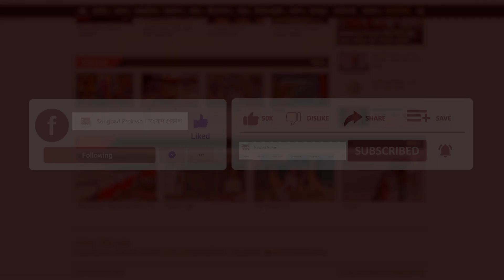বশেমুরবিপ্রবি ক্যাম্পাসে স্বল্প মূল্যে ইফতার কিনে উপকৃত হচ্ছেন শিক্ষার্থীরা | Songbad Prokash